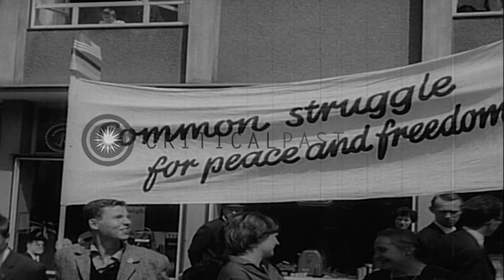President Kennedy is greeted by Chancellor Adenauer and Vice Chancellor Erhard on...HD Stock Footage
President Kennedy is greeted by Chancellor Adenauer and Vice Chancellor Erhard on his visit to West Germany.

US President John F. Kennedy in West Germany. A carpet is unrolled at Bonn Airport. President Kennedy disembarks from an aircraft. He is greeted by German Chancellor Konrad Adenauer . He reviews the honor guard and is greeted by Vice Chancellor Ludwig Erhard. He gets in a car. People on the sides of streets in Cologne as the President's motorcade passes. A large crowd cheers and waves US flags. President Kennedy attends the Mass at Cologne Cathedral. Police try to control the people. A banner reads ' Welcome President Kennedy'. Another one reads 'common struggle for peace and freedom'. President Kennedy addresses people in front of Bonn City Hall. People wave small US flags. Location: Germany. Date: June 1963.

57,000+ broadcast-quality historic clips for immediate download.